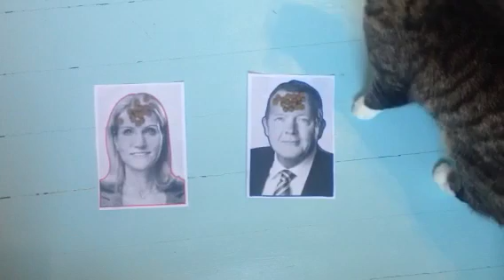Carlo stemmer blank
Valgkatten Carlo